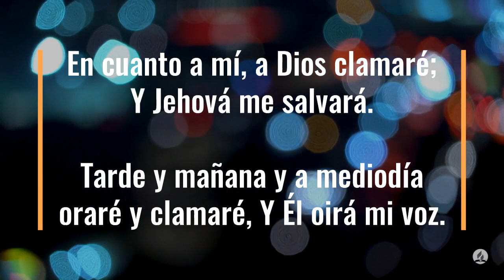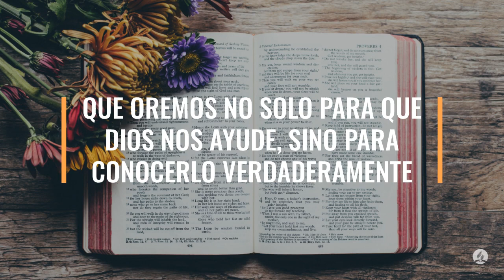100 Dias de Oración día 31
100 Dias de Oración día 31

Salmos 55:16-18 Reina-Valera 1995 (RVR1995)
16 En cuanto a mí, a Dios clamaré,
y Jehová me salvará.
17 En la tarde, al amanecer y al mediodía
oraré y clamaré,
y él oirá mi voz.
18 Él redimirá en paz mi alma
de la guerra contra mí,
aunque muchos estén contra mí.